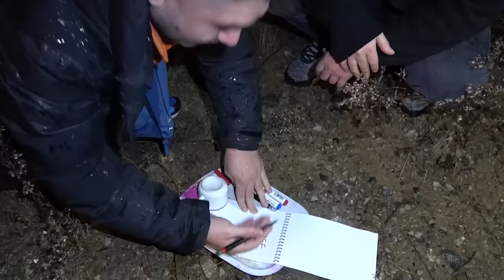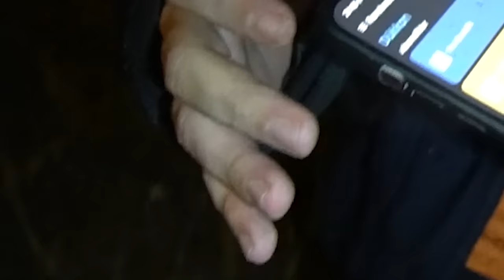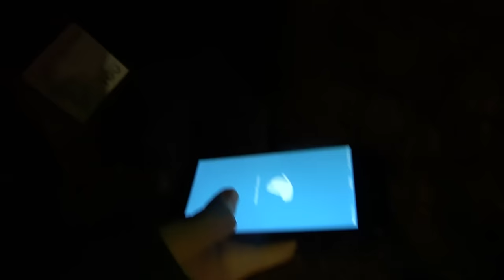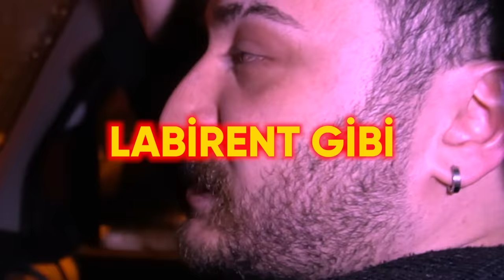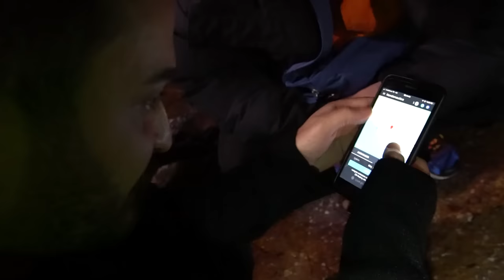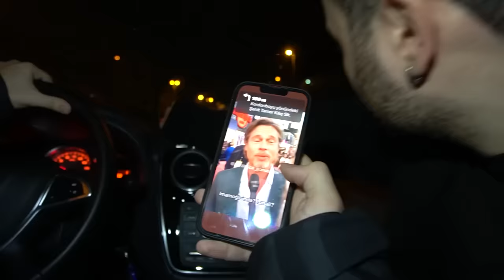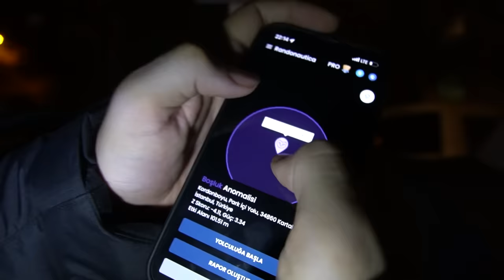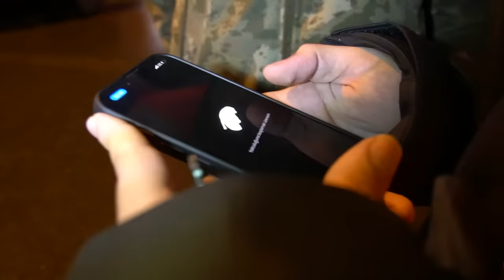PARANORMAL BİR GECE ! w/ @NovaProspektt (GİZEMLİ UYGULAMA)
Herkese yepyeni videodan selam! Bugün, çok beğendiğiniz gizemli uygulama serisinin yeni bölümünde Nova Prospekt ile paranormal olaylara girdik. Umarım videoyu beğenirsiniz, iyi seyirler;)